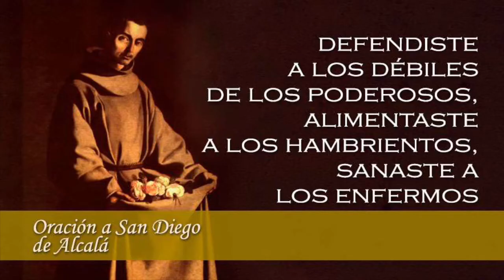Biografía de San Diego de Alcalá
Narración de la vida y obra de San Diego de Alcalá